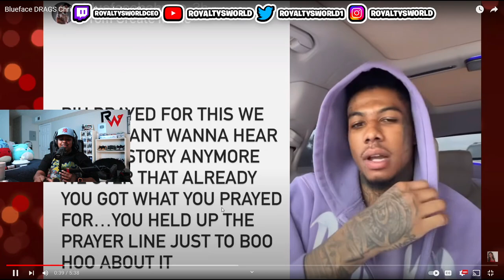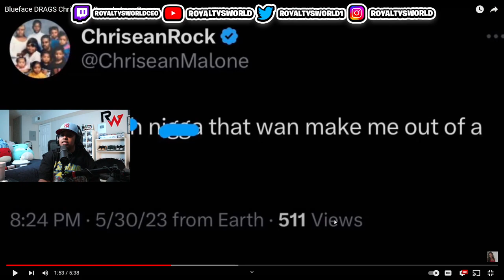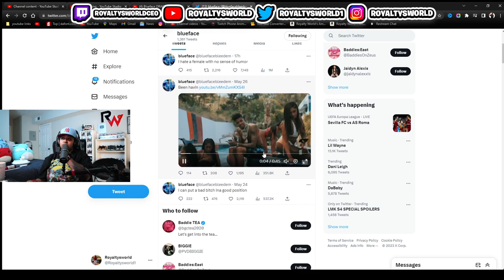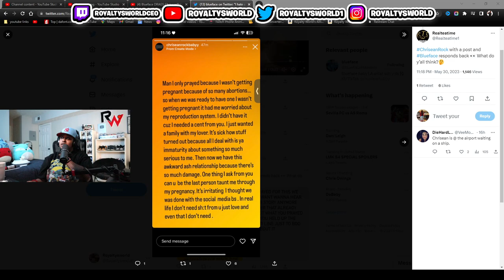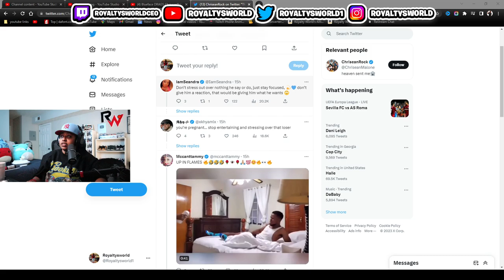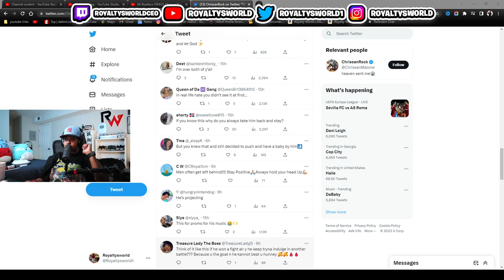Chrisean Rock asked Blueface to stop TAUNTING her while she is pregnant 🤦🏾‍♂️ sis RUN 🤣